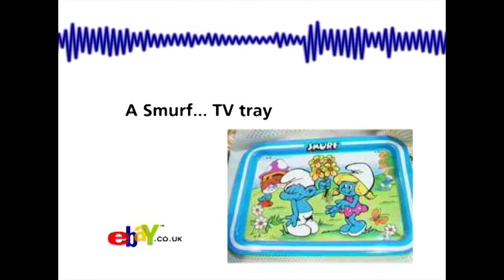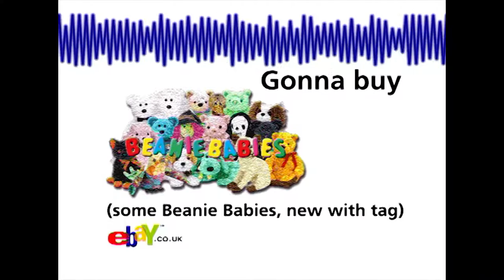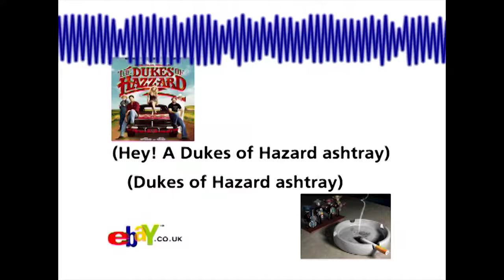The eBay song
Animated by David Hutter (2005)